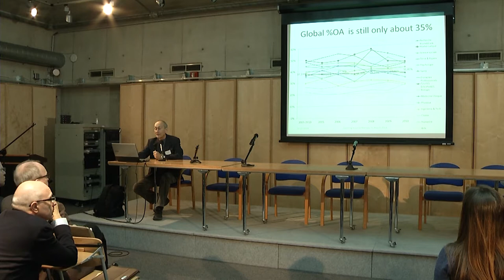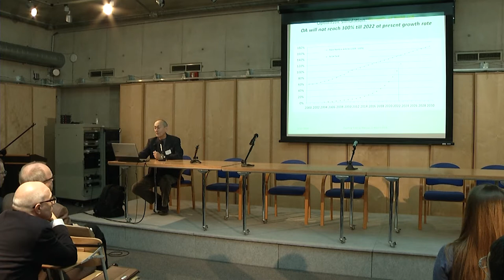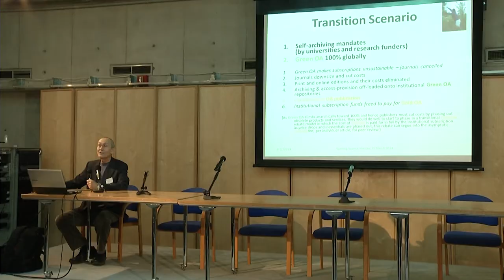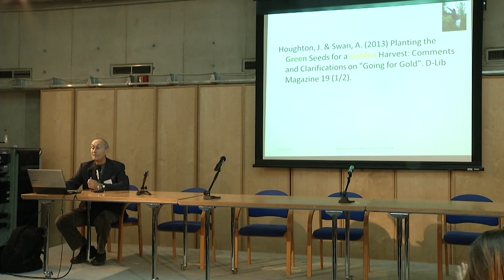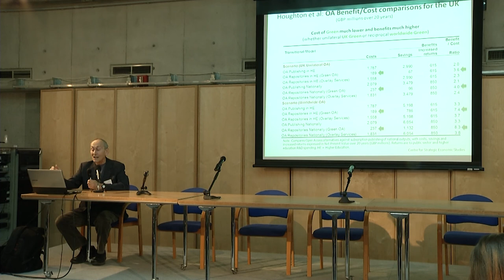How to Formulate Effective Policies to Open Access to Research Worldwide - prof. Stevan Harnad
Conference Opening Science to Meet Future Challenges, Warsaw, March 11, 2014, organized by Interdisciplinary Centre for Mathematical and Computational Modelling, University of Warsaw.